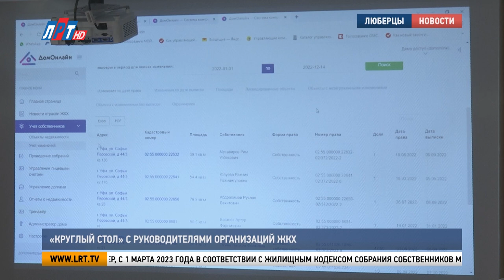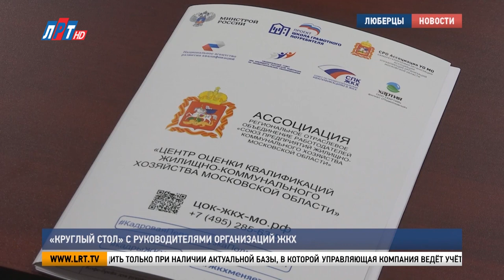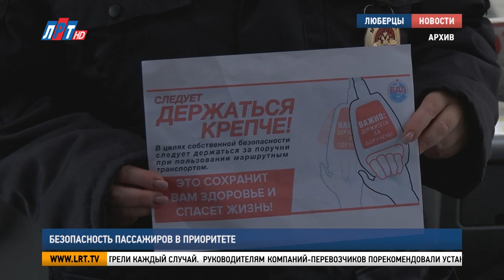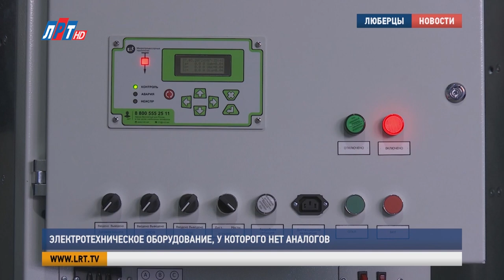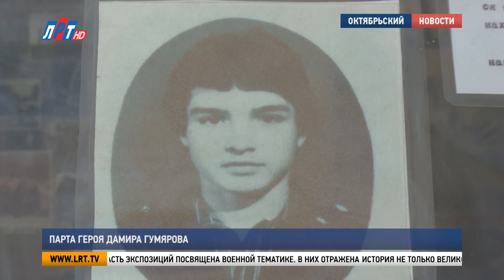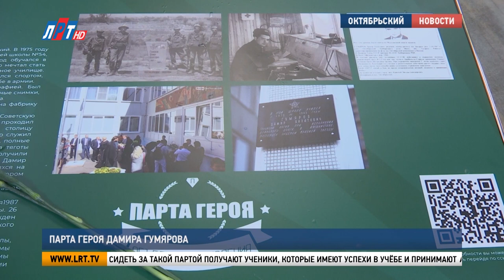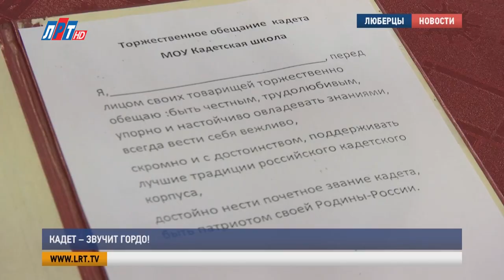Итоги недели за 17 декабря 2022 г.